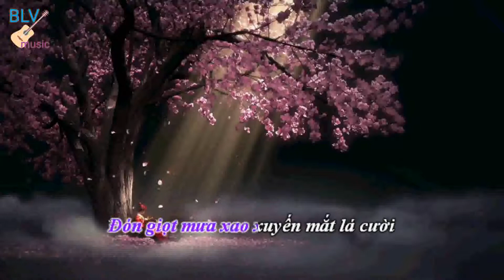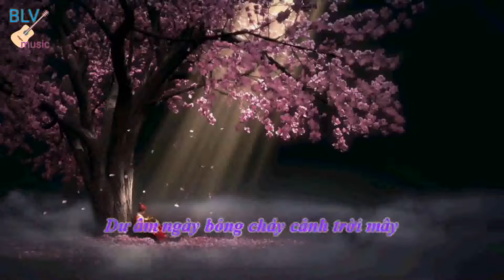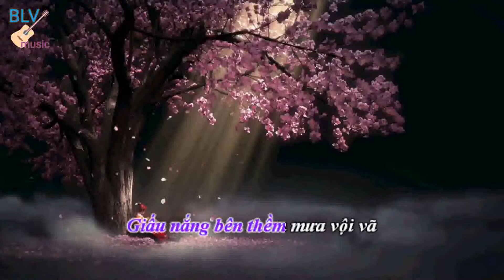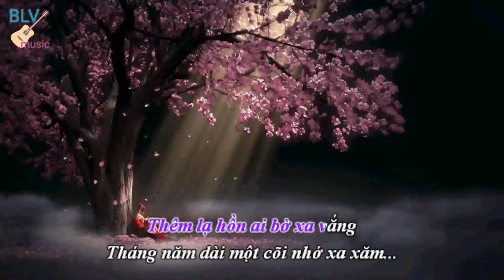Chiều hoang tím | Nhạc: Bùi Lê Văn - Thơ: Tạ Tấn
- Nhạc: Bùi Lê Văn
- Thơ: Tạ Tấn
- Ca sĩ: Lý Công